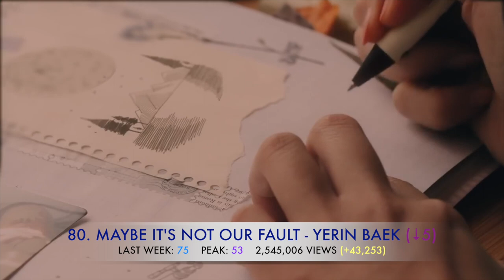TOP 100 MOST VIEWED K-POP MUSIC VIDEOS OF 2019 (MAY WEEK 4)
Hi!

Welcome to the top 100 most viewed k-pop music videos released in 2019, thus far. If you think I'm missing a video that was released BEFORE May 25th, let me know!

Please remember, by the time you're watching this, video views and rankings will have already changed! Especially with new or hot releases. If you think something is completely off though, please let me know!

I'd love to upload more videos more regularly on this channel! However, since my channel is not monetized in anyway, I cannot dedicate as much time toward the channel as I wish I could. For as little as $2 a month, you could help support me and my channel, and gain exclusive access to videos, polls, and many other benefits!

%% (Eung Eung) - Apink
19 - Stray Kids
4:44 - Park Bom ft. Wheein (of MAMAMOO)
After You’ve Gone - M.C. The MAX
Ah Yeah - Winner
Alligator - MONSTA X
All Night - ASTRO
Angel - Chancellor ft. Taeyeon (of SNSD)
Bad Habits - Shaun
Beautiful Goodbye - Chen (of EXO)
Begin Again - Kim Jaehwan
Bet Bet - NU’EST
Bird - Ha Sungwoon (of HOTSHOT)
Bloom Bloom - The Boyz
Blossom - Eunha (of GFRIEND) x Ravi (of VIXX)
Blow Your Mind - (G)I-DLE
Bom - BOL4
Bomb Bomb - KARD
Bon Bon Chocolat - EVERGLOW
Boxer - Stray Kids
Boy With Luv - BTS ft. Halsey
Breathe - AB6IX
Butterfly - LOONA
Cat & Dog - TOMORROW X TOGETHER
Chronosaurus - Stray Kids
Clock - Infinite
Crown - TOMORROW X TOGETHER
Dalla Dalla - ITZY
Danger - Super Junior D&E
dayfly - Dean ft. Sulli + Rad Museum
Dear Diary - Yeri (of Red Velvet)
Eclipse - GOT7
Enough - SF9
Fancy - TWICE
Fire Up - Woody
Focus - Kim Donghan
Focus On Me - JUS2
Four Seasons - Taeyeon (of SNSD)
gogobebe - MAMAMOO
Gotta Go - Chungha
Hakuna Matata - DreamNote
HALA HALA (Hearts Awakened, Live Alive) - ATEEZ
Highway To Heaven - NCT 127
Hocus Pocus - BVNDIT
Hollywood - AB6IX
Home - SEVENTEEN
I’m A Star - Wooseok (of Pentagon) x Kuanlin
I’m Home - Minho (of SHINee)
I’m OK - iKON
I’m So Hot - MOMOLAND
I’m Sorry - VAV
In The Rain - Yoon Jisung
It’s Been A While - Loco ft. Zion T
I Wanna Be - Key (of SHINee)
Kill This Love - BLACKPINK
La La Love - WJSN
Loca - Favorite
LOVE - Park Jihoon
Love Drunk - Epik High
Love Is Only You - MOMOLAND X ERIK
Love Tonight - Hong Jinyoung
Maybe It’s Not Our Fault - Yerin Baek
Me&You - EXID
Miroh - Stray Kids
No - CLC
Noir - Sunmi
Picky Picky - Weki Meki
Pinky Star (Run) - GWSN
Piri - Dreamcatcher
Q&A - Cherry Bullet
Really Really - Cherry Bullet
Ring Ring Ring - VeriVery
Rooftop - N.Flying
Say My Name - ATEEZ
Senorita - (G)I-DLE
Sha La La - Pentagon
She’s Fine - Heize
Song Request - Sora ft. Suga (of BTS)
Spring - Park Bom
SSFW - Chanyeol (of EXO)
Stars Over Me - BOL4
Sunrise - GFRIEND
Superhuman - NCT 127
Taste - Woo ft. Giriboy
The Fifth Season (SSFWL) - Oh My Girl
Thrilla Killa - VAV
TWIT - HWASA (of MAMAMOO)
Under Cover - A.C.E
Universe - Minhyun (of NU’EST)
Valkyrie - ONEUS
Vibe - 1TEAM
Victory Song - Stray Kids
Violeta - IZ*ONE
Want - Taemin (of SHINee)
What You Waiting For - R.TEE x ANDA
WiFi - Saturday
Woowa - DIA
X1-MA - Produce x 101
Ya - Huta (Lee Minhyuk of BTOB)
You - Xiumin (of EXO)

"AWARDS":

#1 Song -- Self-explanatory, but given to the song that is the #1 most viewed song of the week.

Climbed The Highest - Given to the song that moves up the most places from their previous week's position. This doesn't always mean the views increased the most, but it does mean that the view increase was drastic enough to move them up the most number of places.

Streaks - Given to songs that withhold their position in the top 10 for three weeks or more. (This does not mean that they have to stay in the peak position for three weeks. A song cannot move up or down for three weeks or more, within the top 10, to receive this. If a song DOES move up or down, it loses the award, but can regain it if, from that position, it stays for another three weeks.)

Re-Entry: Also self explanatory, but given to songs that were not on the chart the previous week and have re-entered the chart this week. (The song leaving the chart is either due to my mistake or the views dropping and then increasing.)

Hot Entry: Given to a song that enters the chart in the top 30.